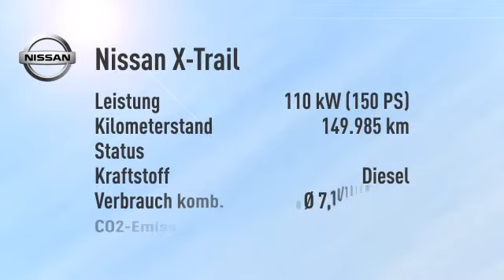Nissan X-Trail X-Trail SE 4X4 Klimaautom. Standhzg Tempomat